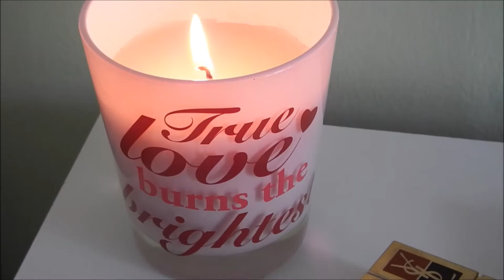My Lipstick collection | Pearls Of Beauty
I hope you guys liked my lipstick collection! I am honestly not showing off in any sort of way, I just thought you may like to know what Lipsticks I own and use.

The music that was featured in my video is by the lovely Polly Baker. Who kindly gave me permission to use her song in my video! Please check her out..

or follow her @PollyBakerMusic